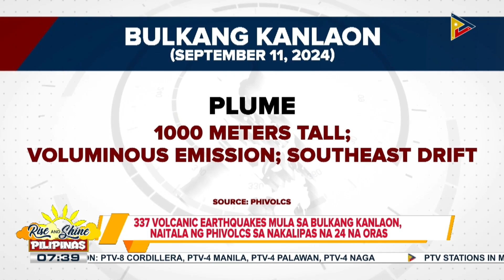337 volcanic earthquakes mula sa Bulkang Kanlaon, naitala ng Phivolcs sa nakalipas na 24 na oras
337 volcanic earthquakes mula sa Bulkang Kanlaon, naitala ng Phivolcs sa nakalipas na 24 na oras